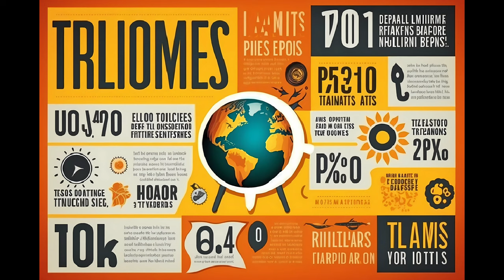10 Terrifying Creatures of Jewish Folklore.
Welcome to a journey into the supernatural realms of Jewish folklore! In this video, we'll unearth the top 10 terrifying creatures that lurk in the shadows of ancient tales. From cursed entities to monsters among us, these folklore horrors will send shivers down your spine.

Join us as we delve into the unknown and reveal the dark side of legends. These creatures, whispered about in fear, have haunted the imaginations of generations. Are you ready to face the nightmares unleashed by Jewish folklore?

Don't watch alone – these creatures from Jewish folktales will surely haunt your dreams.